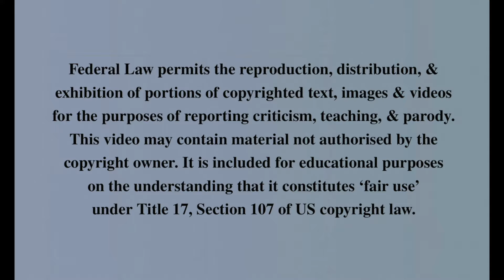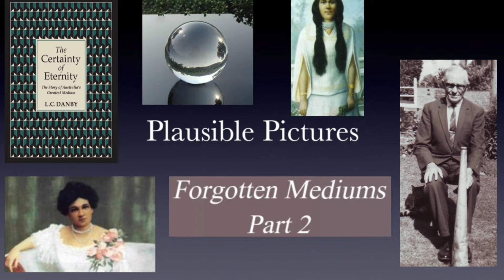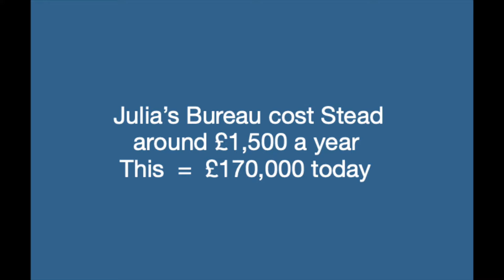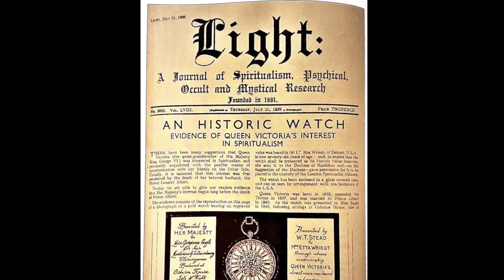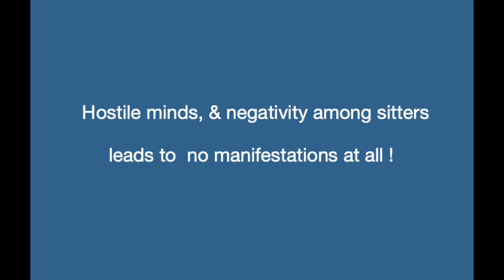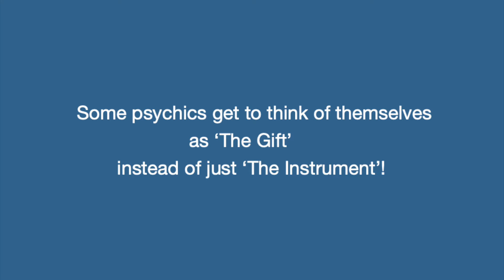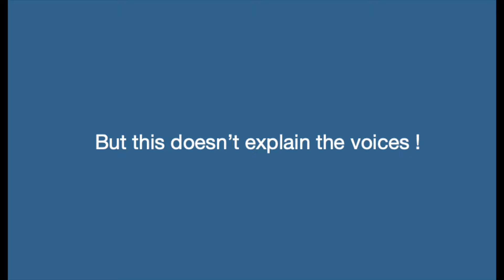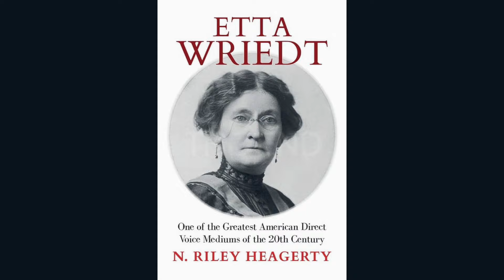The Psychic Phenomena of Henrietta Wriedt (A Documentary by Dr. Keith Parsons)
This documentary by Dr Keith Parsons is about a woman whose accomplishment as a direct-voice medium put her in a bracket reserved only for the best in the world. She was thoroughly investigated by numerous reputable psychical researchers who were truly impressed by her and by her spirit control Dr Sharp. Their ability jointly to manifest the voices of the deceased, without any vocal utterance from Henrietta herself resulted in admiration from thousands of people in the United Kingdom, United States and Canada in the period up to 1942. The duration of this video is 27.17

We at Varanormal appreciate all the hard work that Dr Keith Parsons put into his documentaries as indeed do his followers.  We have created a page on Varanormal so all his followers have an opportunity to thank him.  This has just been created please take some time to thank Dr Keith Parsons for what he has done for humanity and yourself.  Here is the link:

Watch Keith Parsons' Most Popular Documentary to Date: "This Life, Next Life (A Documentary by Dr. Keith Parsons~Life After Death)

**Watch over 350 YouTube interviews with various related personalities @ Sandra Champlain's We Don't Die Radio

This video was created by Dr. Keith Parsons and published by Varanormal with permission. Mr. Parsons is a talented individual who is often mistaken for Keith J. Clark at Varanormal, an experimenter and the publisher. We thank Dr. Parsons for his longstanding contribution